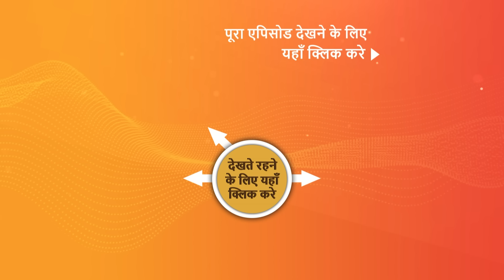NEW! Pushpa Impossible | Ep 405 | 22 Sep 2023 | Teaser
Episode 405: Rashi Ki Himmat Ko Salute
Dushyant plays a dirty prank on Rashi, which makes her feel assaulted in front of the college. Pushpa rushes to the scene, and when she sees Rashi dyed in black paint, she starts crying. Rashi, instead of leaving the scene, holds up the mic and decides to reveal Dushyant's name. Rashi's friends support her and persuade her to expose Dushyant's name. Watch the episode to learn more!

About the show:
 Pushpa Impossible - The story of Pushpa Impossible turns around the daily life of an Indian mother named Pushpa, who copes with her household alone. Pushpa is a ferocious mother who keeps her children in check in a very funny way. The basic objective behind portraying Pushpa in such a savage and bold way is to the foreground, that mothers are the most intuitive and clever people. Her children always walk brittle around their mother as nothing can be concealed from Pushpa for a long time. How will Pushpa handle their modern children with intelligence?